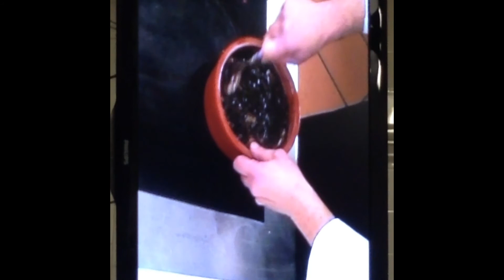本場イタリアのシェフ直伝！林檎のタルトの作り方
2分半から画面の向きが変わります。